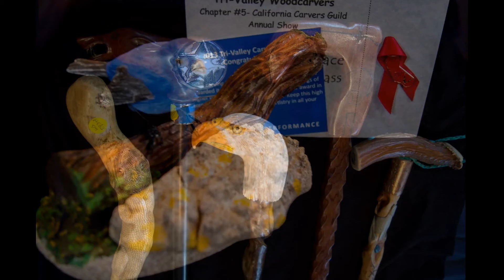2013 Tri-Valley Wood Carving Show